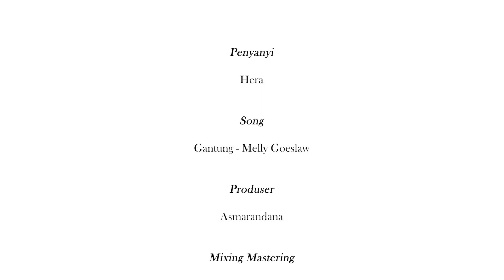Gantung - Melly Goeslaw - COVER by Hera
Lyrics

Ku harus menemui cintaku
Mencari tahu hubungan kita
Apa masih atau tlah berakhir

Kau menggantungkan hubungan ini
Kau diamkan aku tanpa sebab
Maunya apa ku harus bagaimana kasih

Sampai kapan kau gantung
Cerita cintaku memberi harapan
Hingga mungkin ku tak sanggup lagi
Dan meninggalkan dirimu oh

Detik detik waktu pun terbuang
Teganya kau menggantung cintaku
Bicaralah biar semua pasti

Maunya apa ku harus bagaimana
Kasih

Tentunya hubungan cinta denganmu
Membuat ku sakit